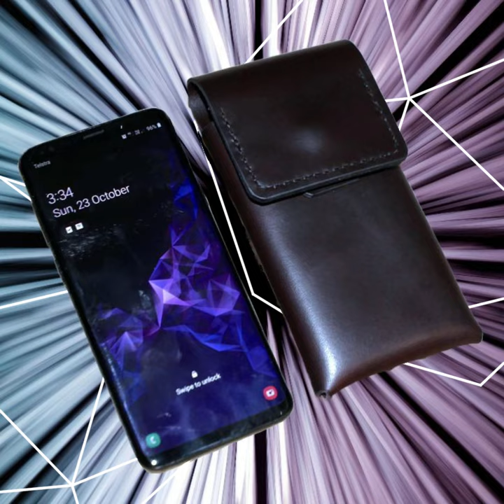The new iphone leather pouch with metal belt clip